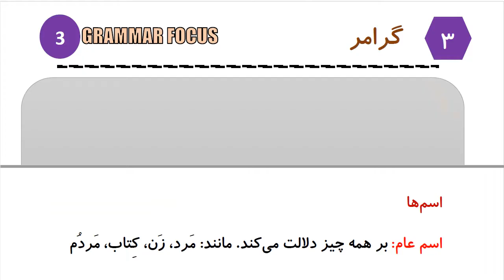Learn to Speak Persian FAST: For Advanced Students- Lesson 7- رانندگی - پارک کردن- Part 2